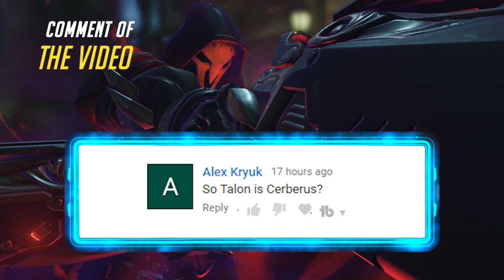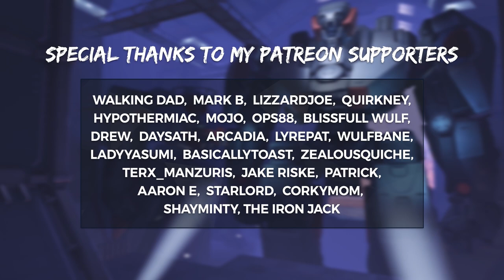Overwatch NEW LEGENDARY MEI SKIN - Sleepy Pajamas Mei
Overwatch New Legendary skin for Mei is the sleepy pajamas Mei from the Rise and Shine Overwatch animation. This is the 6th Retribution legendary to be released, 2 more for the event.